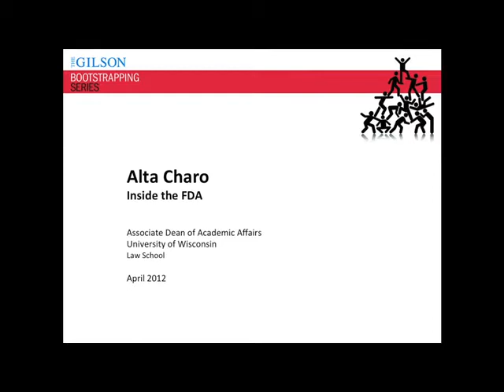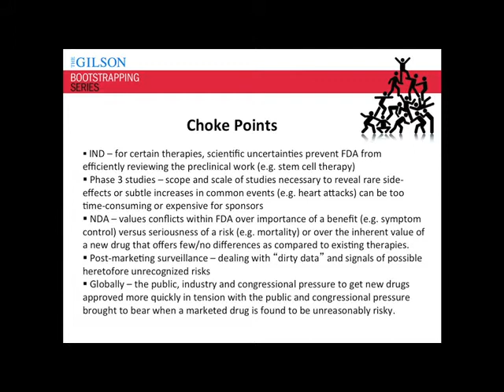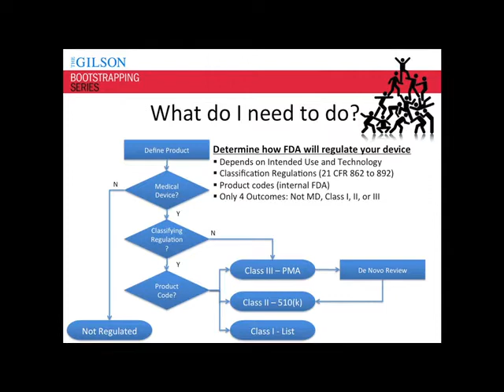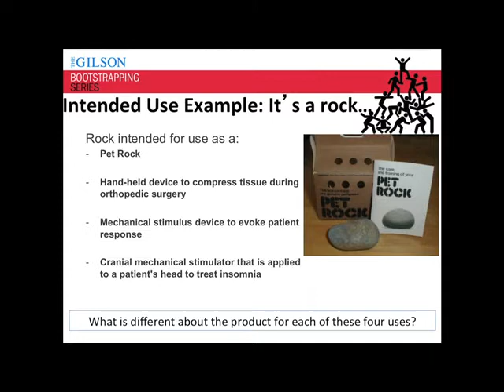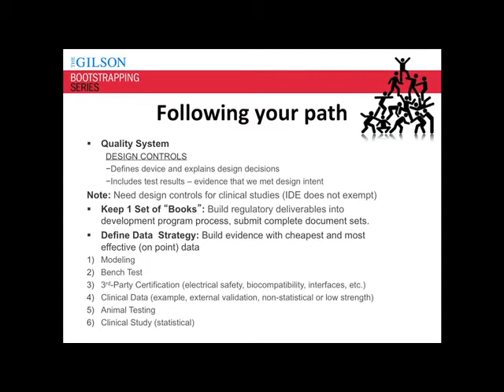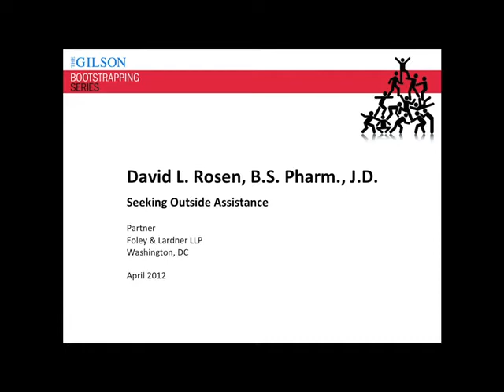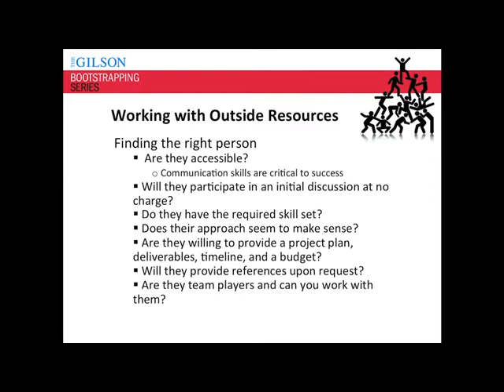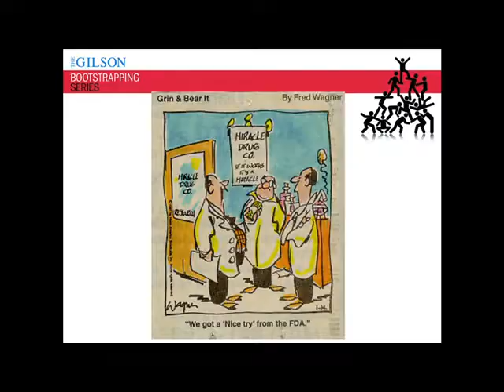Gilson Bootstrapping Series: Understanding the Food & Drug Administration: Views from DC & Beyo...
Understanding the Food & Drug Administration:
Views from DC & Beyond

Insights from an Agency Veteran, Presidential Advisor & Industry Expert

5 - 6 p.m. presentation followed by reception
Note Location Change!

Hear a wide-ranging discussion featuring insider views of the FDA from an agency veteran, former White House policy advisor and industry regulatory affairs leader.

Brian Renk, president of BioForward, moderates a lively and informative panel discussion with:

David Rosen, longtime FDA veteran and legal policy analyst at Foley & Lardner LLP
Alta Charo, UW–Madison law professor and former FDA senior policy advisor for the Obama administration
Daniel Blank, regulatory affairs manager for Vital Images Inc., Minnesota

Learn from these experts as they weigh in on common misperceptions, current priorities and future directions of the agency's pivotal role in moving new health care solutions from discovery to patient delivery. This is the final Gilson Bootstrapping presentation this spring.